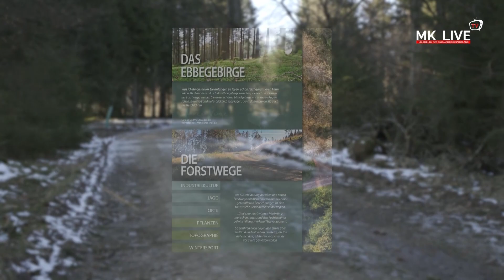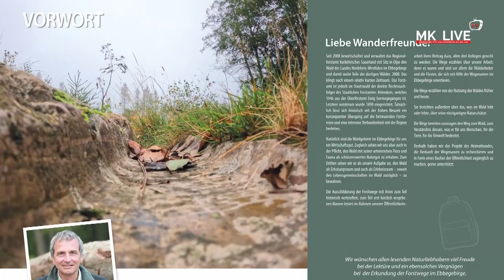Die Forstwege auf der Nordhelle.. wer hat den letzten Auerhahn erschossen?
Spannende Geschichten erzählt der Bildband über die Forstwege auf der Nordhelle. Mit eindruckvollen Bildern und einer Wanderkarte gibt es viel Wissenswertes rund um die Wege auf den höchsten Gipfeln des Märkischen Kreises.